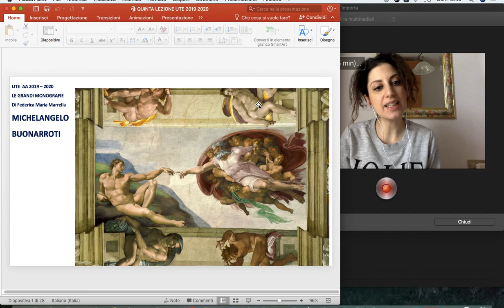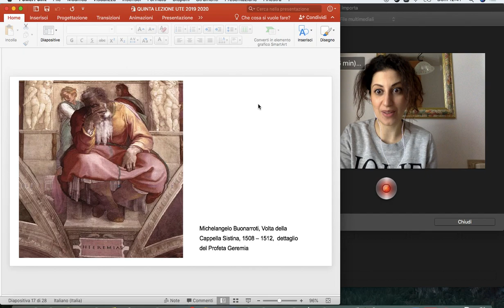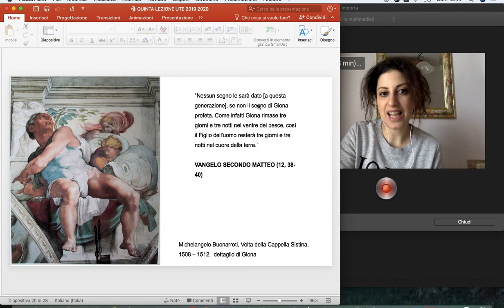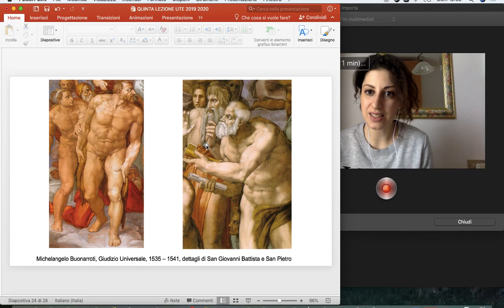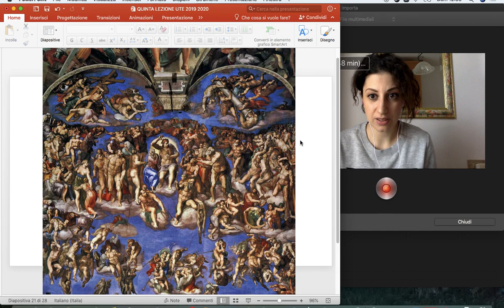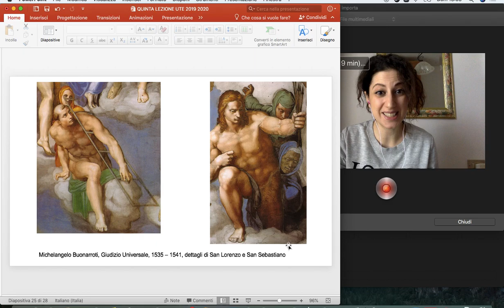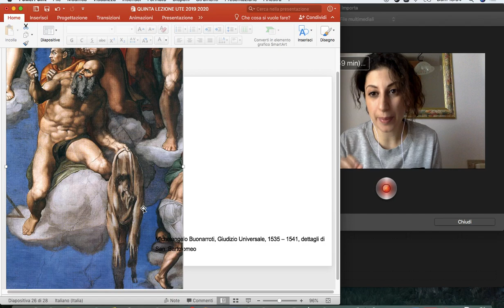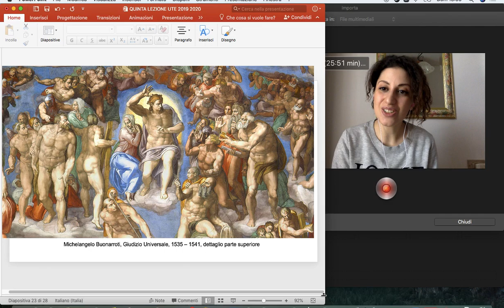Federica Maria Marrella - MICHELANGELO BUONARROTI, QUINTA LEZIONE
Per la mia serie LE GRANDI MONOGRAFIE, continua il viaggio dedicato a Michelangelo Buonarroti. Oggi siamo alla Quinta Lezione e vi racconto il suo supremo Giudizio Universale.
Buona Visione!